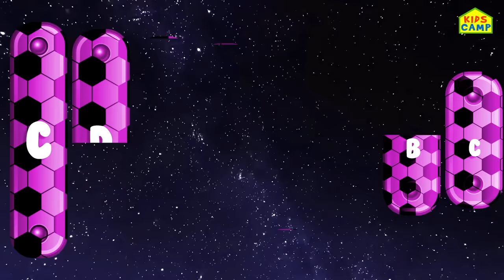Best Learning Videos for Toddlers | Ep 10 - Learn Colors with Bunny Molds | Ice Cream Popsicles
Watch the episode 10 from our popular learning series called "Best Learning videos for toddlers".
Learning Colors With the Magical Bunny Mold and appearing 3D colorful balls for an Ice Cream Popsicle Surprise on a Finger Family Song and more!

Watch our collection of Nursery Rhymes and Kids Songs by KidsCamp